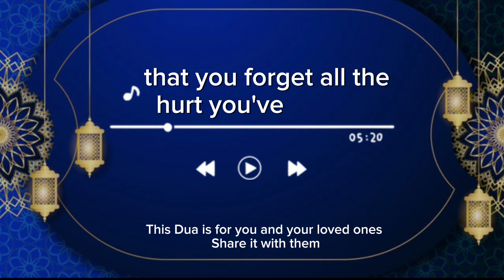Pray for everyone